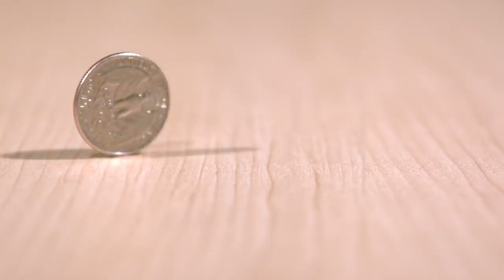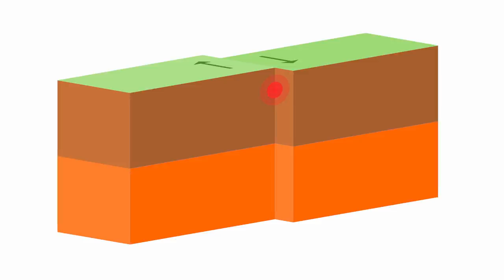Inside The Three Gorges Dam A Man Made Disaster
When it officially became fully functional on July 4, 2012, China hailed the Three Gorges Dam, the world’s largest power station with 22,500 megawatts of installed capacity as a resounding success. They pointed to it's modern, highly efficient turbines, it's ability to increase shipping capacity along the Yangtze River and the fact that it could help to prevent downstream flooding by freeing up flood storage space. Not only all of this, but it was a move towards limiting greenhouse gas emissions. Sounds great, but, there are two sides to every story and the negative consequences of this monumental project, which cost the country the equivalent of around 25 billion U.S. dollars have been described by many as catastrophic both in its human and environmental impacts. Over one million people were displaced and the dam flooded historically significant archeological and cultural sites. Entire ecosystems were permanently altered with rare plant and animal life being pushed to the brink of extinction. Experts warned that the increased pressure such a massive structure would create on the surrounding land would trigger massive landslides and an increased risk of earthquakes, and their eerie predictions seem to be coming true. We’ll break down the story behind what has become without a doubt one of the most controversial pieces of infrastructure ever built by humankind, The Three Gorges Dam.

Pros

The dam has plenty of positive impacts, it wasn’t built just to cause landslides and displace millions. At full power the Three Gorges is capable of reducing coal consumption by over 30 million tonnes a year, thereby avoiding some 100 million tonnes of gas emissions and ten thousand tonnes of carbon monoxide. The presence of ship locks and even ship elevators believe it or not, allows giant vessels to traverse the Yangtze, boosting the country’s economy as a result. While the Chinese government hoped that the dam would provide power to 10% of people in China electricity demand in the country became much higher than expected and less than 2 percent of the population receive power through the dam today. Another positive impact of the dam, if you were to ask government officials would be it's ability to prevent a very real and very serious threat to the millions surrounding and directly affected by the Yangtze,

Floods

The Dam’s top priority, it seemed was in preventing the catastrophic floods that occur along the Yangtze, land that is populated by millions of people. In August of 1931 following a year of above average rainfall the Yangtze flooded. 500 square miles surrounding the river were submerged. Entire rice crops were destroyed. Without this essential food thousands in major cities like Nanjing starved following the catastrophe. All told over three and a half million lives were claimed in the months following the floods. More recently in 1998, a series of floods that lasted from June to September left 3,700 people dead, 15 million homeless and caused nearly 25 billion dollars in economic losses. 13 million homes were damaged or broken beyond repair. Now, government officials tout the dams apparent ability to prevent such catastrophes. The general public and especially those that live in areas near the Yangtze aren’t so sure. Flooding last year was the worst since 1998, leaving hundreds dead. Critics pointed to the dam and its failure to prevent the disaster. The 2016 floods were bad and only time will tell if the Three Gorges is capable of preventing an event as devastating as 1998, or scarier still something more along the lines of what transpired in 1931. This dam is so freaking big, some experts out there think it's sheer mass and the changes in water level it creates could actually cause

Earthquakes

The paths of major fault lines lie directly underneath the Three Gorges. Experts believed that the dam, as a result could cause a significant increase in seismic activity. As you know by now the dam was built despite these and many other concerns, some of which we’ve gone over. A study done by the China Earthquake Administration, a government entity showed that the experts were right. They registered 3,429 earthquakes around the reservoir between mid 2003 and the end of 2009, 30 times the frequency recorded during pre-dam periods. People fear a large earthquake and it's potential consequences as it relates to the dam. If the dam itself were to be damaged during a huge earthquake, for instance, the results would surely be devastating for the millions living in close proximity.

Thanks everyone for joining us on our Knowledge Feedy look at the Three Gorges Dam. We hope that we’ve tipped the richter scales within you a bit and we can’t wait for you to join us on our next video. Good night and good luck.